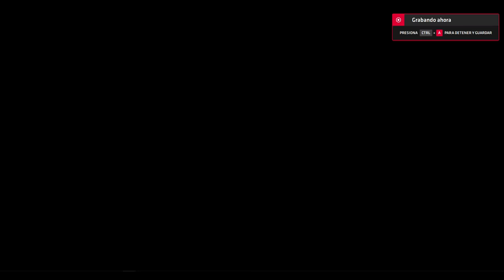races in benfi and altwfc since the damn leseratte banme whitout reason 2